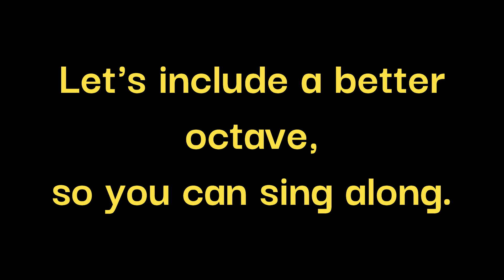Mark Levine Jazz Theory Fig 2 2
Just figure 2-2.  Working on these 2-5s will pay off big later on.
So, I'm spending a little more time on them, trying to show how I might approach them.
For instance, I might play the figure as written, or I might just play the 2-5-1 bass first.
No matter what, I'd eventually play or sing the bass line a few times to get the feel of the 2/5 in this key/style/tempo with these particular melody notes and changes.

Learning how to modulate, and do things by ear, will save you a lot of time later on!
It's not "easy" at first, so I always start slowly--20 or 30 second "baby steps"--to prevent frustration.  Then, I'll spend more time as my mental and physical stamina increases.

Remember:  musicians are "small muscle group athletes".  Instead of using calves, deltoids, and pecs like a weight-lifter, you're using precise pronators, digital flexors, and other more finely-calibrated muscle groups.  I may quit a practice session early sometimes to avoid over-training.

Made with Finale 26 (instruments are Garritan JABB3), and Clipchamp